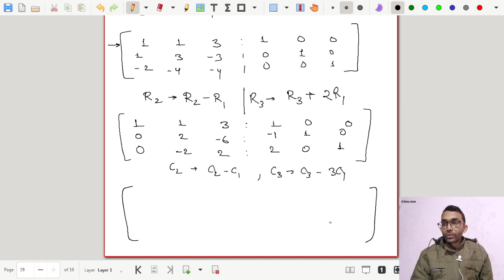Bcece Le Mathematics Class-4 | Gauss Jordan Method By Alpesh Jain | BCECE LE 2024 FREE COURSE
Inverse of a Matrix by Gauss Jordan Method
→ BCECE LE से जुड़ी नवीनतम सूचनायें प्राप्त करने हेतु हमारे टेलीग्राम समूह में जुड़े
✅इस फ्री कोर्स को अपने सहपाठियों के साथ साझा कर हमारा सहयोग करें 🙂